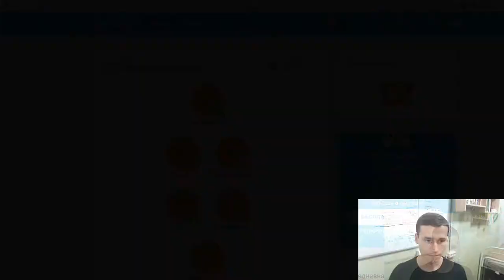I had been using Duolingo for 30 days. My results of learning English | EJEng 38